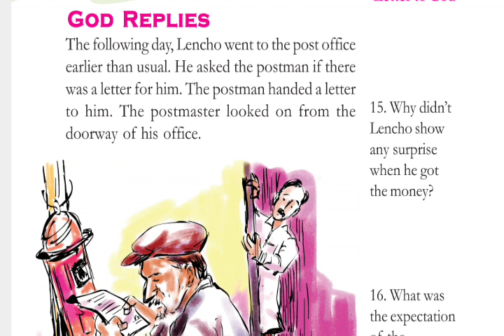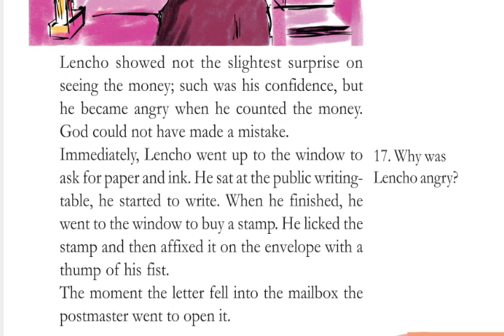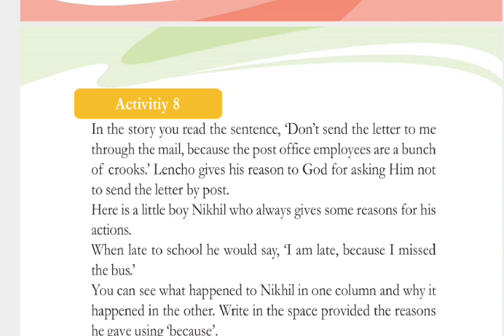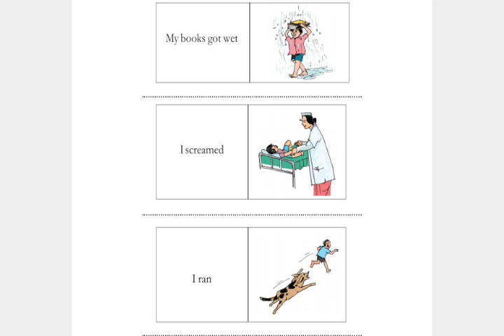class 5 English worksheet 5/10/21| kite Victers Class 5 English worksheet 5/10/21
Class 5 English worksheet 5/10/21
STD 5 English worksheet 5/10/21
kite Victers Class 5 worksheet
Class 5 English Textual Activities page no 60
stay tune to our channel
keep supporting
with love